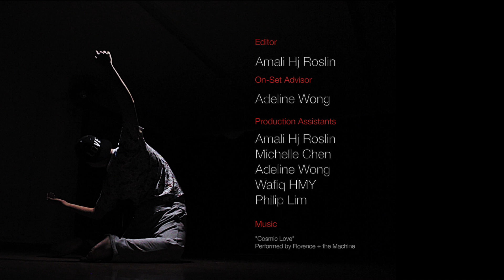I AM. DANCER - Episode 1 - Aizat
The Creative Core BN x Beluneu Films presents...
I AM. DANCER; rediscovering the heart behind the dancer.
Listen to Aizat's story.

Dancer: Aizat Rosli
Production Team: Beluneu Films (Amali Hj Roslin, AH Mohamad, Wafiq HMY), Phillip Lim, Adeline Wong